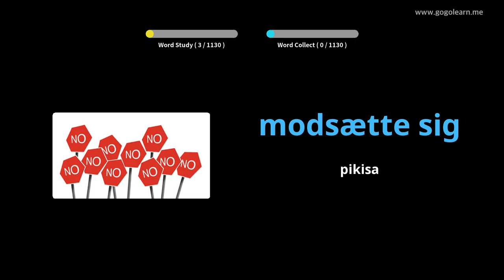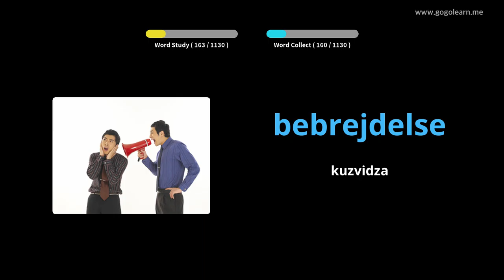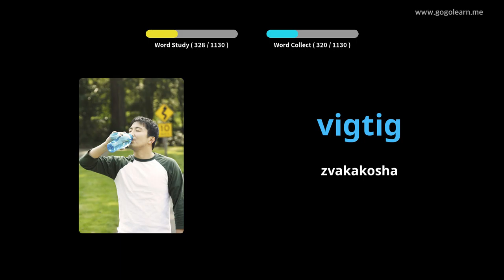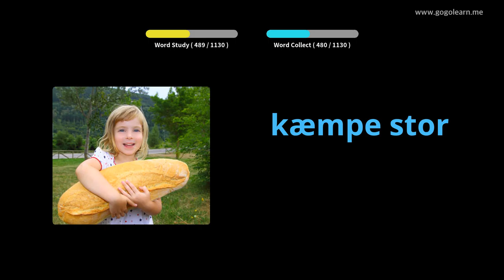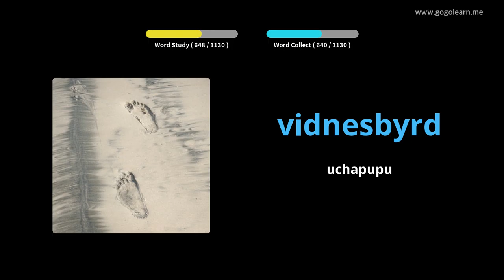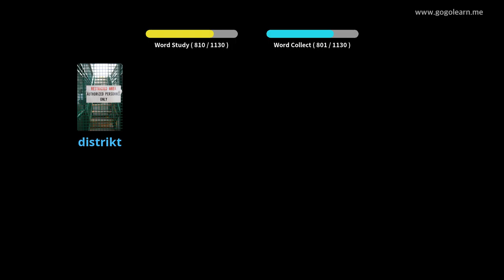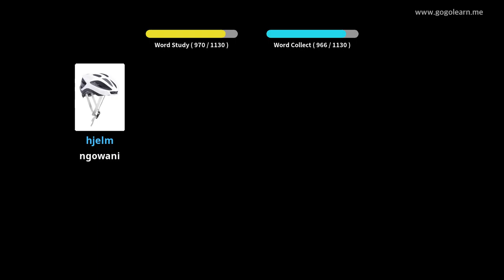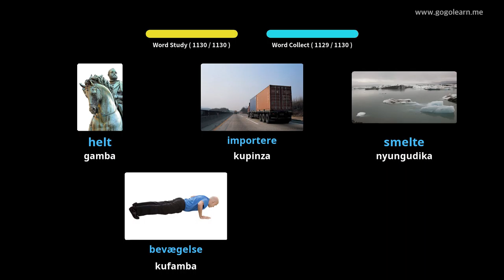Danish Vocabulary Mudzidzi |Golearn